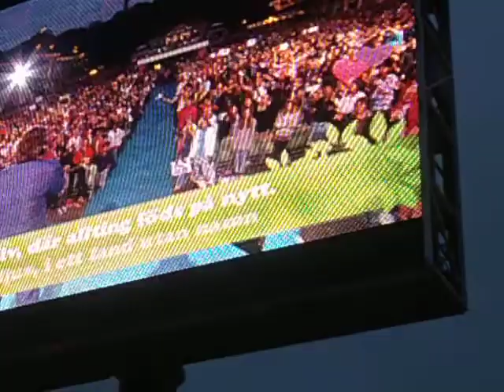Lotta På Liseberg Finalen 2010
Eric Saade, Caroline af ugglas, Tommy Körberg, Lotta Engberg och Arvingarna var på plats på den stora finalen av Lotta på liseberg